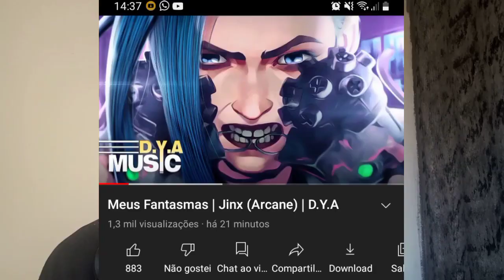Proerd React Meus Fantasmas | Jinx (Arcane ) | D.Y.A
Personagen Criado no Intuito de entreter sua tarde ,Não leve como Preconceito ou algo do tipo